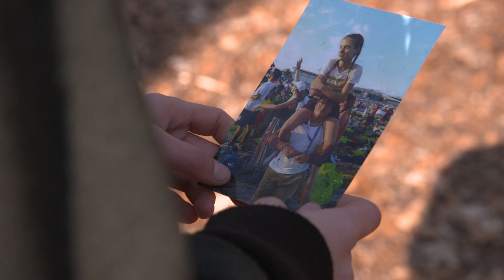IJD-WEBSERIE JONGELOOF: AFLEVERING 3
🟡 Vier straffe jongeren met elk een sterk verhaal. Ontdek de derde aflevering van de IJD-webserie Jongeloof: Groeten uit Panama!